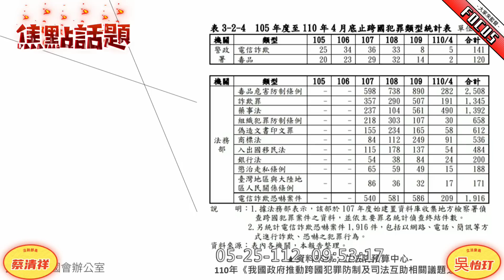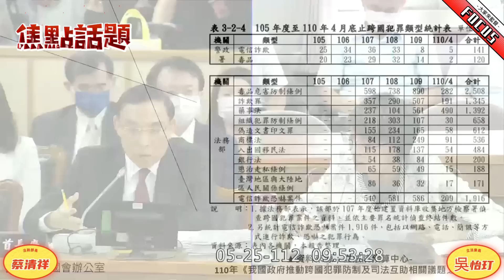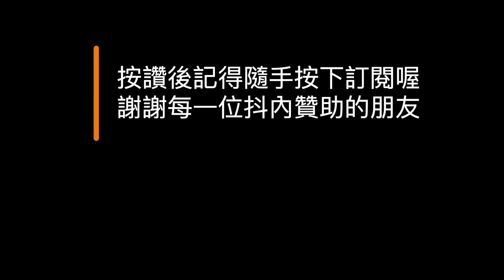抓包！蔡清祥同框詐騙犯這樣拗，被問這些事竟傻住答不出 吳怡玎 蔡清祥 詐騙 質詢【監督GOGO】